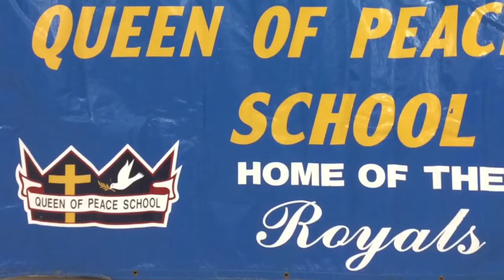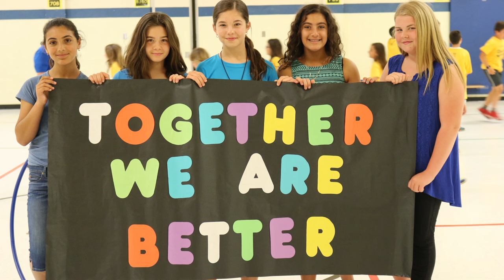St. Louis - Queen of Peace TOGETHER WE ARE BETTER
Trailer & Movie for St. Louis - Queen of Peace TOGETHER WE ARE BETTER